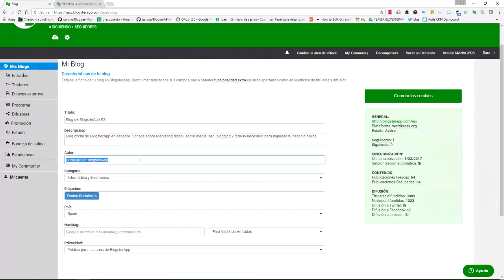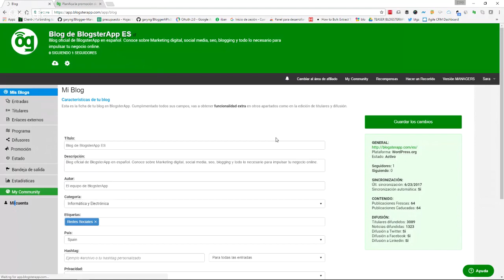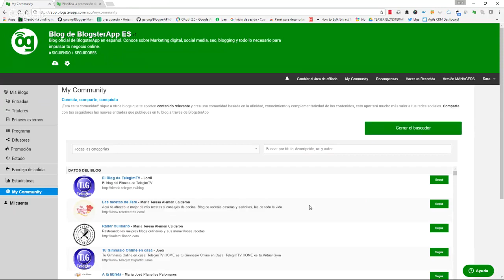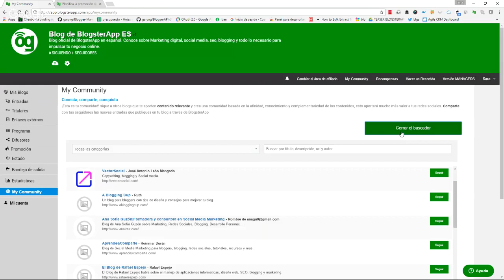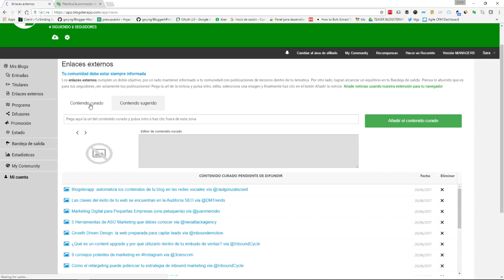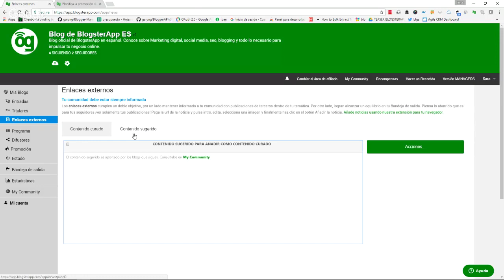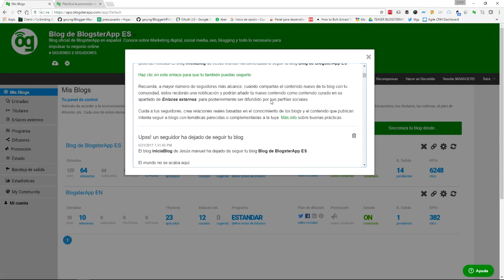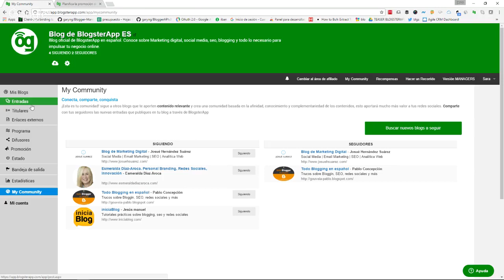My Community, conecta, comparte, conquista a tus seguidores.